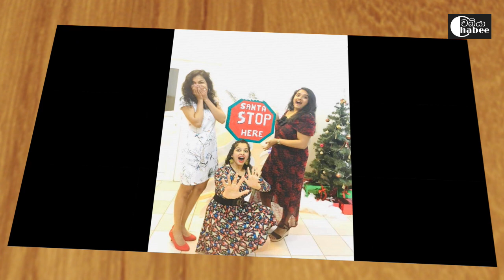අප්පච්චිගේ රෝස මල | Paristha Nayanadula Smith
පරිස්තා කියූ ආන්දෝලනාත්මක කතාව ,අප්පච්චිගේ රෝස මල | Paristha Smith

Edit             Chabee
Producer   Chabee